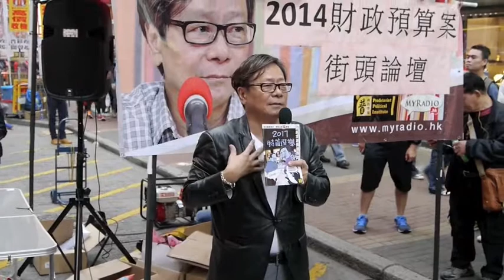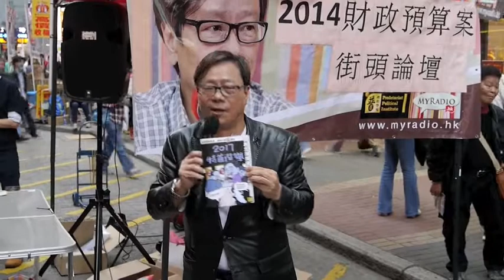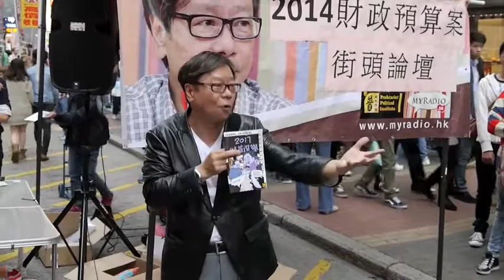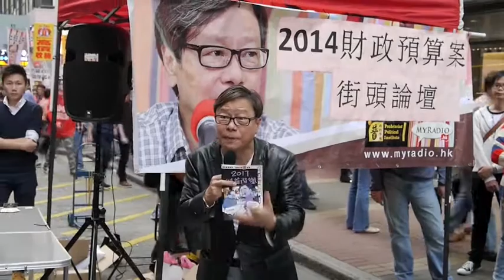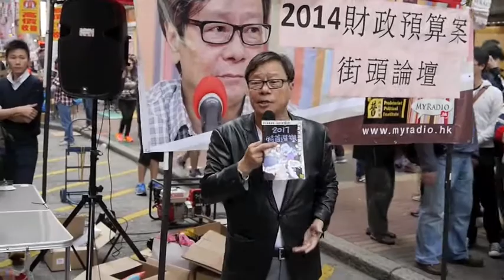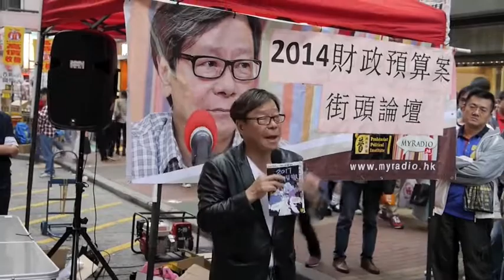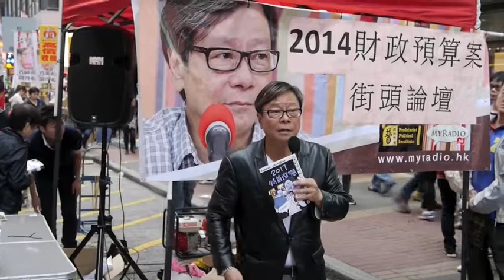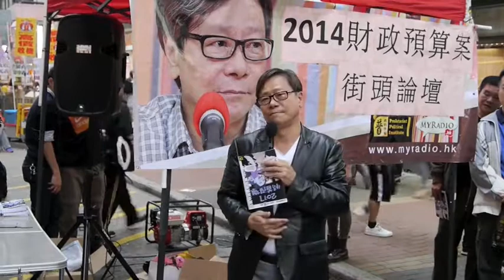2014.03.01 - 02 毓民：財政預算案 2014－港人努力累積的財富，政府理財政策卻令香港貧富懸殊成全球第一 ／民主黨賣香港，有得入閘屎都食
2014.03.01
旺角西洋菜南街